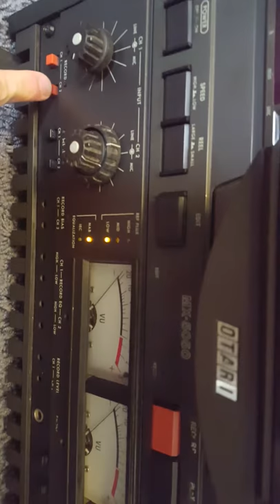Otari MX5050 B II eBay Home-Brew